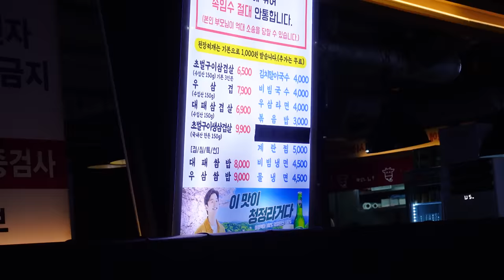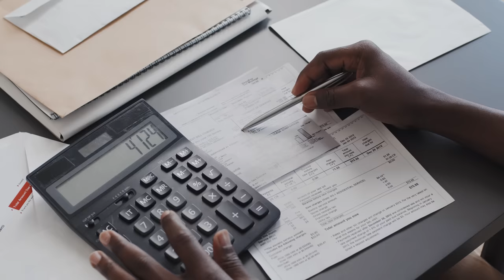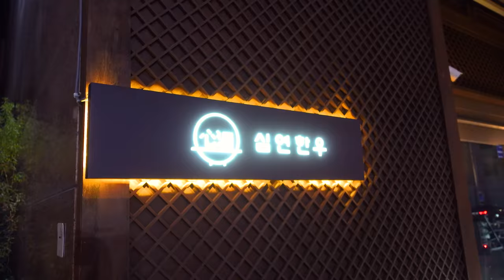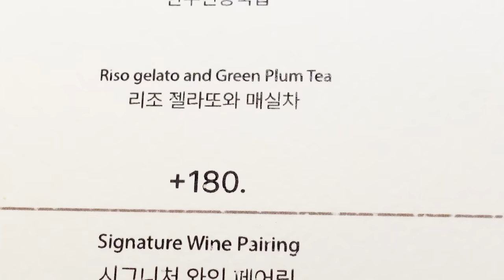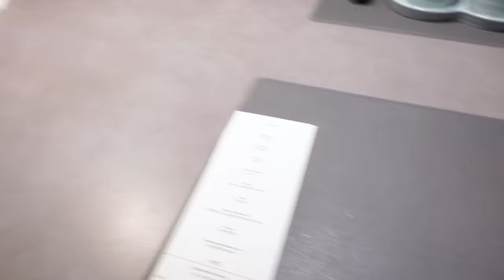$5 VS $150 KOREAN BBQ! How Much Better Is It?!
For a single serving of Korean BBQ (and some side dishes), one restaurant charges $5, and the other restaurant charges $150. What makes this difference and how much better is the $150 Korean BBQ compared to the $5 KBBQ? I spent a life changing amount of money just to show you guys what they are like.

$5 was the most affordable Korean BBQ restaurant that I was able to find, and $150 was the most expensive one I could find!

00:00 Introduction
00:24 $5 German Pork Belly
06:22 $150 Hanwoo Beef BBQ
13:55 Bankruptcy

📍 Mangrove Pork Belly / $5 German Pork Belly
43, Hakdong-ro 2-gil, Gangnam-gu, Seoul, Republic of Korea

📍 Shimyeon Hanwoo / $150 Hanwoo BBQ
15, Hakdong-ro 4-gil, Gangnam-gu, Seoul, Republic of Korea

✅ My Streaming Camera
✅ My Capture Card
✅ My Vlog Camera
✅ My Photography Camera
✅ My Microphone